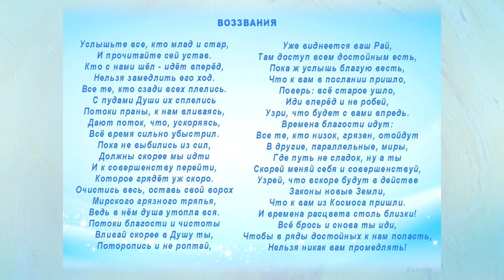✨ КамиАми. Воззвания.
Воззвания.